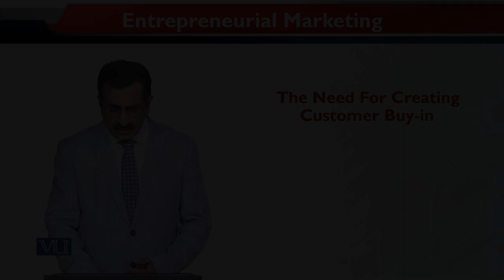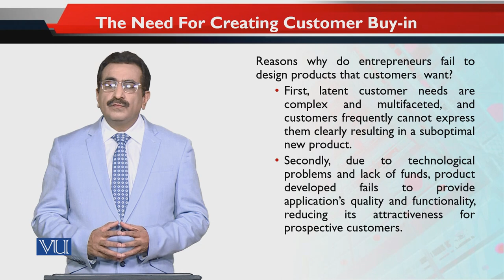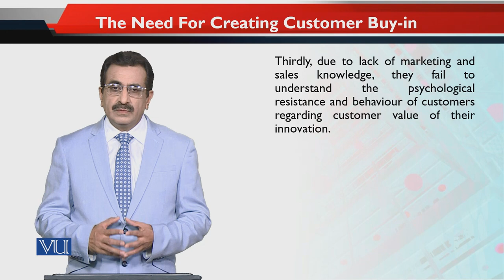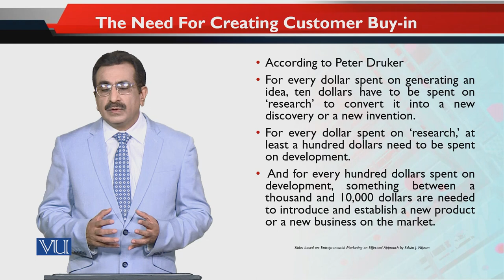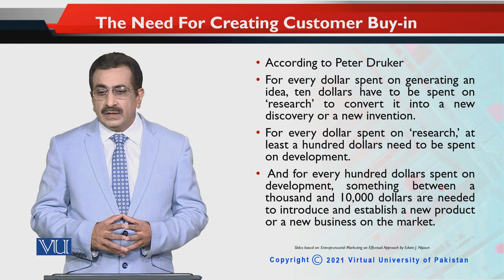The Need for Creating Customer Buy-in | Entrepreneurial Marketing | MKT740_Topic125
Topic125: The Need for Creating Customer Buy-in,
By Dr. Mubbsher Munawar Khan